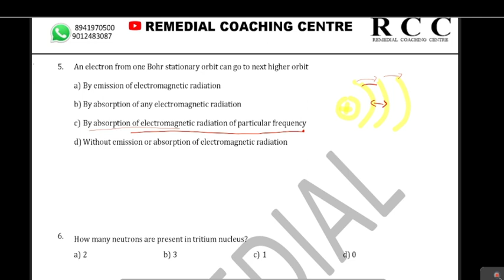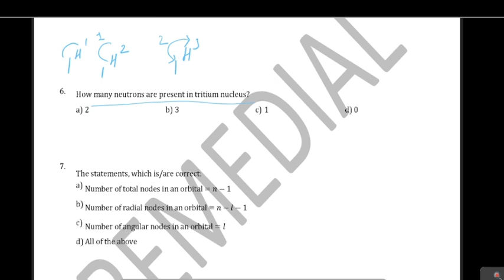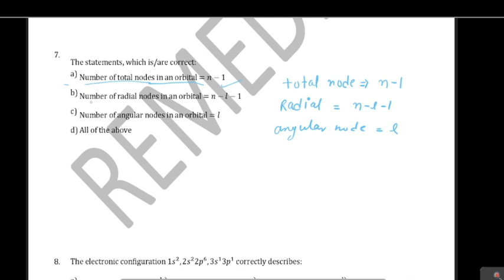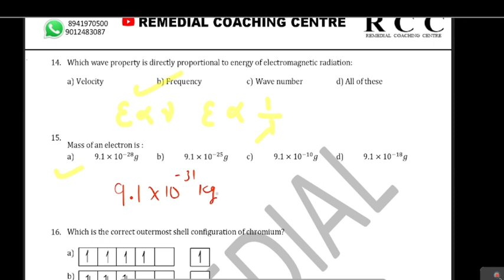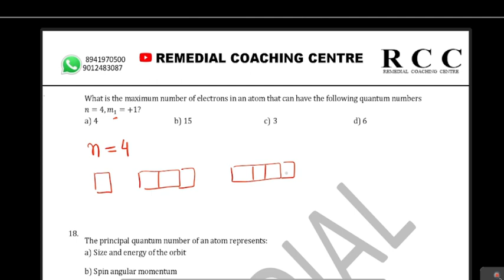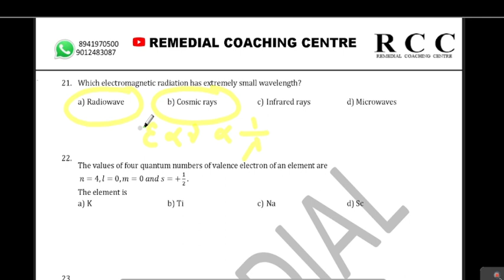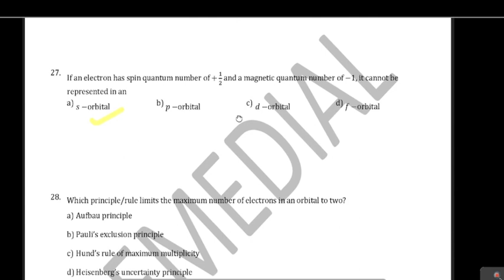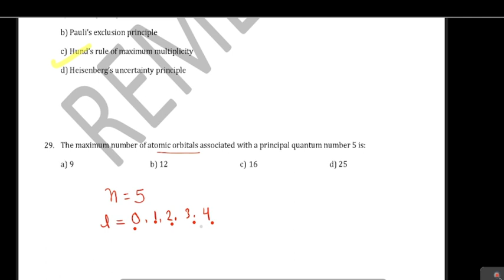L.T. Uttarakhand Chemistry II unit 1-Atomic Struture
playlist link